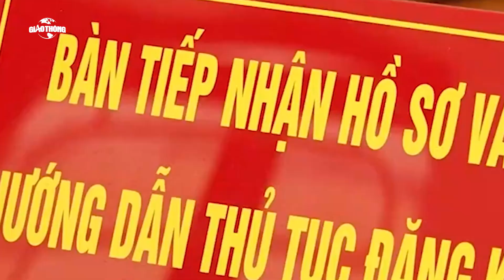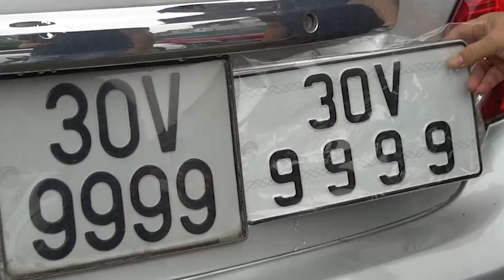11 biển số ô tô siêu đẹp sẽ được đấu giá trở lại trong tháng 9